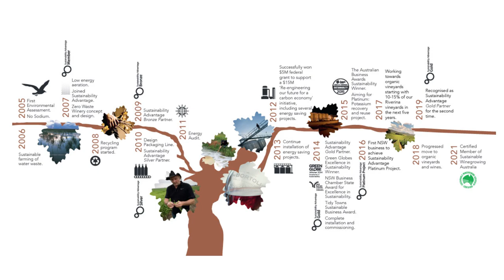De Bortoli Wines - One of the largest family wine businesses in Australia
Over 90 years ago, De Bortoli Wines began and continues to be one of Australia’s largest family wine companies. The De Bortoli family story has continued to grow and evolve through determination and triumph, leading to continuous innovation and delicious wine.